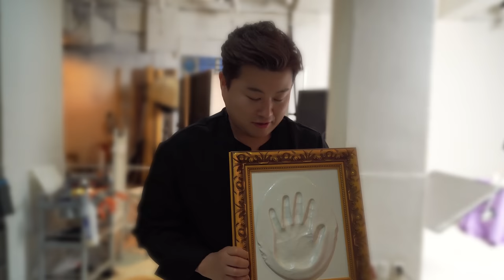김호중 展: 별의 노래 : 핸드 프린팅 비하인드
소중한 발걸음 해주시는 여러분들을 생각하며,
진심을 담아 누른 김호중의 핸드 프린팅

[김호중 展: 별의 노래]에 방문해주실 여러분들을 위해 소박한 이벤트를 기획했습니다.

당첨 조건
- 전시기간 중 매월 관람객 중 1인(총 3인)
- 전시 종료 후 총 관람객 중 2인
- 총 5분을 추첨하여 김호중 핸드프린팅 동판을 선물로 드립니다.

[김호중 展: 별의 노래]
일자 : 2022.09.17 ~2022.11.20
장소 : 갤러리아포레 더 서울라이티움 제 1전시장